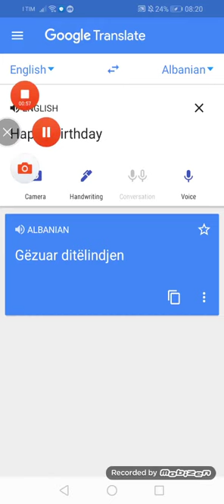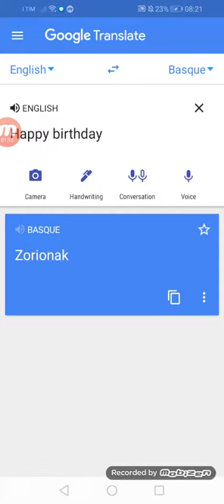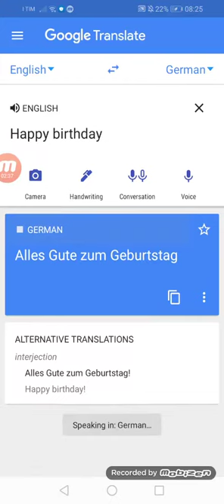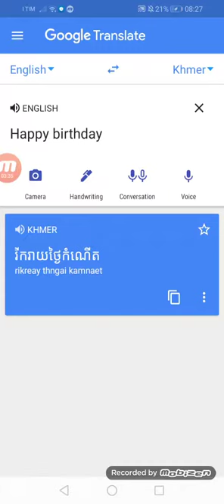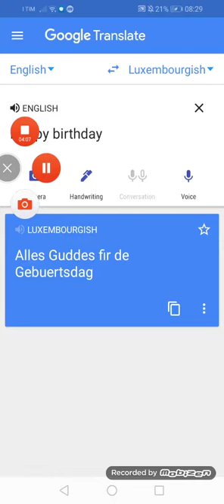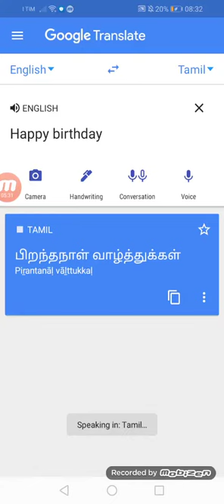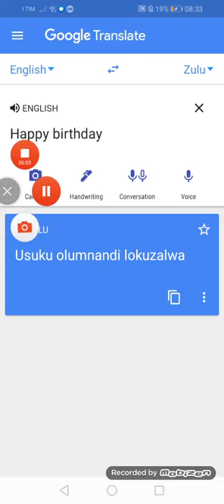Redux how to say "HAPPY HALLOWEEN" IN DIFFERENT LANGUAGES result+ flags